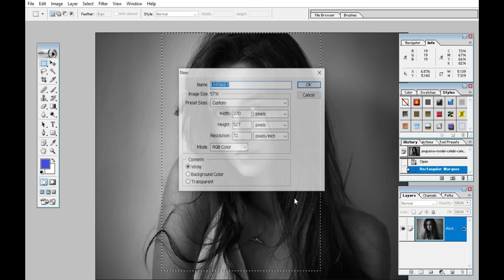6 Secret Techniques To Improve Suimple Editing Work Station Umi Tech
6 Secret Techniques To Improve Suimple Editing Work Station Umi Tech